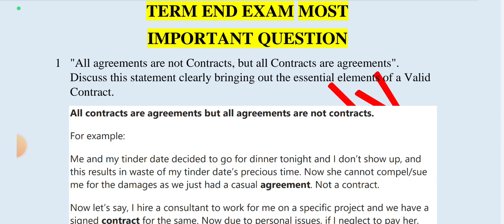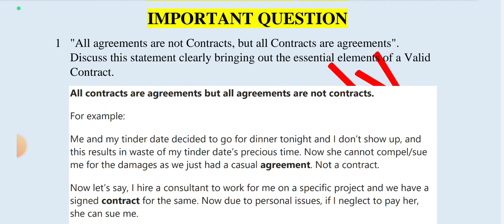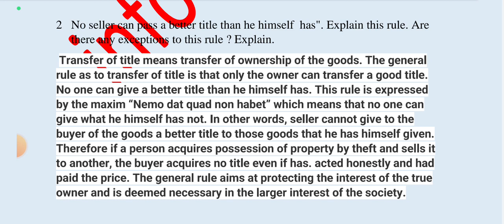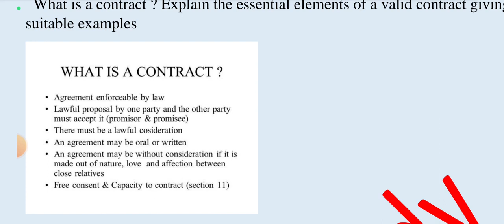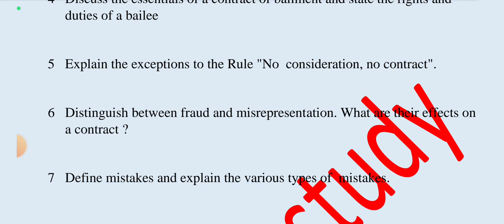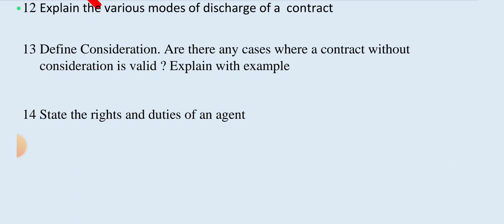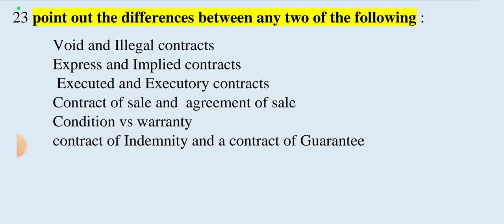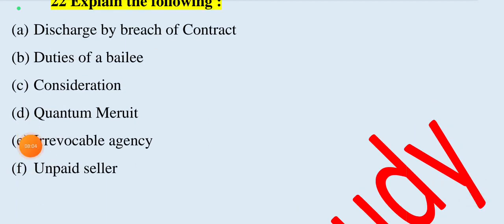BCOC-133 IMPORTANT QUESTION ANSWER || BUSINESS LAW || PREVIOUS YEAR PAPERS // BCOC-133 GUESS PAPER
HERE IS OUR SOCIAL 🔗 LINK'S

FOR PAID NOTES AND GUESS PAPERS
DM